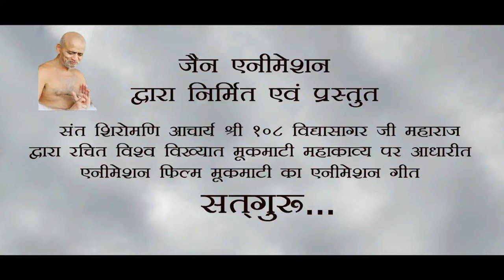एनीमेशन गीत - सतगुरु ! मूकमाटी एनीमेशन फिल्म ! jain song ! jain story !animation video ! एनीमेशन!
एनीमेशन गीत - सतगुरु ! मूकमाटी एनीमेशन फिल्म !! अंकुश जैन - जैन एनीमेशन ,छिंदवाड़ा (म.प्र)
संत शिरोमणि आचार्य श्री १०८ विद्या सागर जी महाराज द्वारा रचित विश्व प्रसिद्धः महाकाव्य मूकमाटी पर आधारित मूकमाटी एनीमेशन फिल्म का सुंदर गीत सतगुरु !!

यह ‘मूकमाटी’ फिल्म (एनीमेशन में) एक काल्पनिक एव प्रतीकात्मक कृति है जो सदियों के बाद भी अपना अलौकिक मौलिक स्थान बनाए रखेगी क्योंकि पंच मूलभूत तत्वों में से माटी को इस मूवी की नायिका बनाकर पतित, पददलित और पीड़ित माटी के पतित जीवन को पावन बनाने का कठिन कार्य सम्पन्न कराया गया है। माटी को घट का आकार देने का पुरूषार्थ शिल्पी अथवा कुम्भकार के द्वारा किया जाता है। इसलिए गुरू के रूप में कुंभकार इस पटकथा के नायक हो गए जो योग और उपयोग को एकाग्रता से माटी से घट बनाने की यात्रा सम्पन्न  करते हैं। गुरू के माध्यम से शिष्य का उद्धार होता है। यह सत्य है किन्तु होनहार योग्यता तो शिष्य की होती है। ‘मूकमाटी’ नाम से माटी मूक है जो अपनी जीवन-यात्रा में आए प्रत्येक उतार-चढ़ाव को स्वयं साक्षी बनाकर हर परेशानी को सहती जाती है, वह भी बिना कहे। उसकी इस यात्रा में सहभागी अन्य पात्र, जैसे धरती, कुंभकार काँटा, कंकड़, मछली, रस्सी, दॉंत, कलश, गुलाब का पौधा, चम्मच, झारी आदि सभी कुछ न कुछ जीवनापयोगी शिक्षा-सूत्र प्रदान करते है। इस (नैतिक,धार्मिक, सैद्धान्तिक) सूत्रों व सूक्तियों का उद्देश्य मानव जीवन के चरमोत्कर्ष मेंं आने वाली विसंगतियों व दोषों को दूर कर इस युग को एक समयोचित दिशा प्रदान करना है। पाश्चात्य फिजाओें से प्रभावित भौतिकता की चकाचौंध में आपादकण्ठ डूबी मानव समाज के समक्ष ये सदाचार सूत्र कल्याणकारी सिद्ध होंगे। तभी यह मानव अपने शरीर और आवश्यक सामग्रियों को सीमित कर प्रभु और अपने विषय में सोचने को बाध्य होगा। जात-पात, सम्प्रदाय और रूढ़िवादिता की श्रृंखलाओं से मुक्त विश्व-बन्धुत्व की भावना से ओतप्रोत यह ‘मूकमाटी’ फिल्म (एनीमेशन में) आज के युग की माँग है और हम सबकी धरोहर है। भारतीय संस्कृति को गौरान्वित करने के लिए यह मूकमाटी फिल्म मुखरित हुई हैं । सभी उपमाओं से परे यह जन-जन की (अन्तर्चेतना) के हृदय को आनन्दित करते हुए ऊँचाइयों के शिखर तक ले जाए-इस भावना के साथ अचेतन माटी के जीवन-चरित्र को संगीत व चित्रकला (एनीमेंशन) के माध्यम से संजीवता प्रदान करने का भरसक प्रयास किया गया है। मानव-उत्थान की भावना से प्रस्तुत है, यह जन-जन की निधि, यह कृति मूकमाटी फिल्म।

धन्यवाद -
ब्र. मंजु जैन, ब्र. रेखा जैन
( संघस्थ बहनें )
-फिल्म निर्देशन -
अंकुश सुरेशचन्द्र जैन
नेहा अंकुश जैन
अमरावती (महाराष्ट्र)
-फिल्म निर्माण -
जैन एनीमेशन
छिंदवाड़ा (म.प्र.)
-क्रिअेटीव हेड -
अंकुश सुरेशचन्द्र जैन
अमरावती (महाराष्ट्र)
-एनीमेशन -
अंकुश एस. जैन एवं सदस्य
-स्टेजिंग -
अंकुश एस. जैन
-स्टोरी बोर्ड -
अंकुश एस. जैन
-सूत्रधार -
श्री हरीश भिमानी
-स्वर गायन -
ब्र.सलोनी जैन
गुना (म.प्र.)